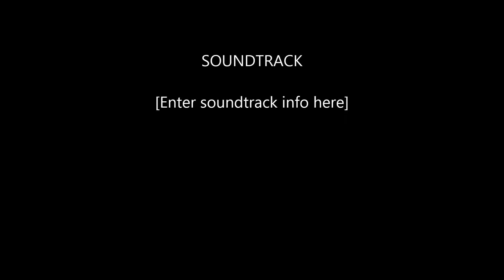التمهيد شرح أصول التوحيد 4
الرد على المعطلة و الممثلة .